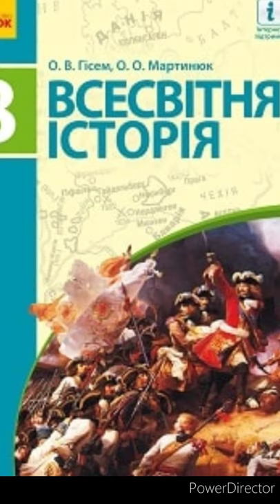"Зародження культури бороко. Становлення нової Європейської науки."//& 7//Всесвітня історія 8 клас//